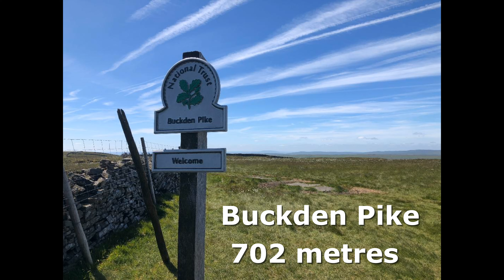Buckden Pike and Kettlewell Walk | Yorkshire Dales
A walk I did in the lovely Yorkshire Dales, filmed in June 2022

I started in Buckden, climbing Buckden Rake to Buckden Pike, before gradually descending to Kettlewell.

I followed the Dales Way back to Buckden along the River Wharfe